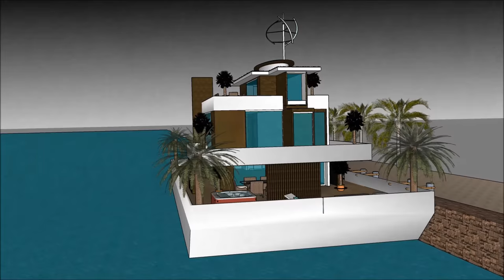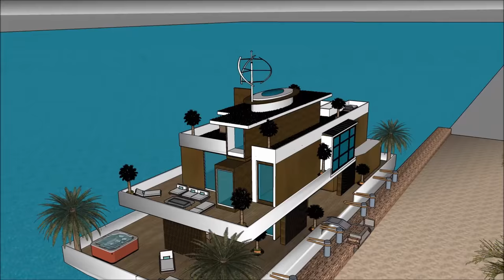船屋在荷兰中国的阿姆斯特丹中国印度在华兰德的豪华游艇中国印度liveabroad大型设计生活现代别墅的生态驳船 豪华船屋阿姆斯特丹在华兰德中国印度出租浮动豪华住宅大厦在驳船上华兰德中国印度在阿姆斯特丹